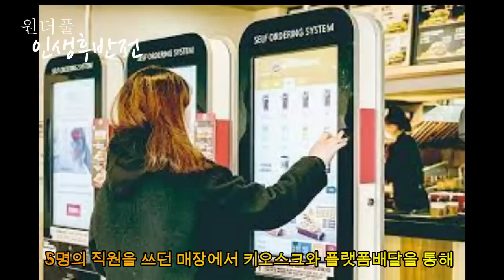앞으로 10년! 살아남을 수 있는 인간유형 - 원더풀 인생후반전